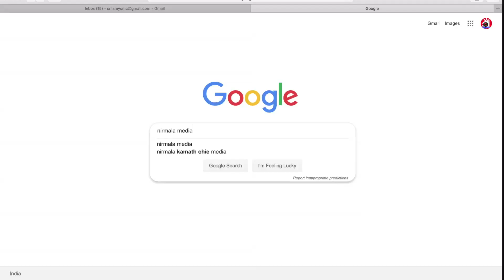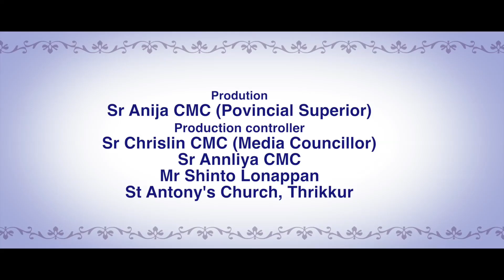അത്ഭുതങ്ങൾ സൃഷ്ടിച് കുരുക്കുകൾ അഴിക്കുന്ന അമ്മ തൃക്കൂർ ഇടവകയിൽ